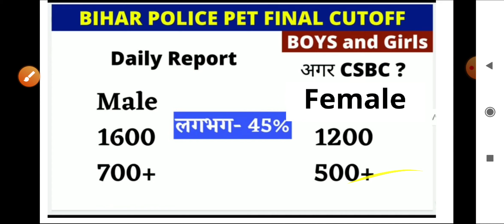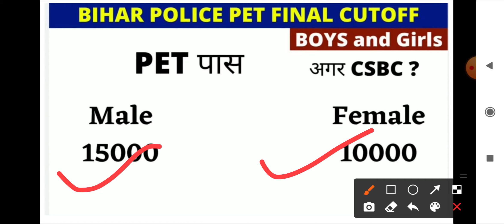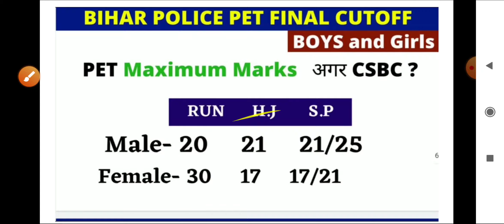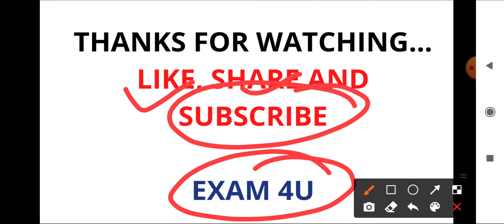BIHAR POLICE FINAL MERIT KAB TAK AAYEGA | RESULT NEWS TODAY | BIHAR POLICE PET EXPECTED CUTOFF MARKS